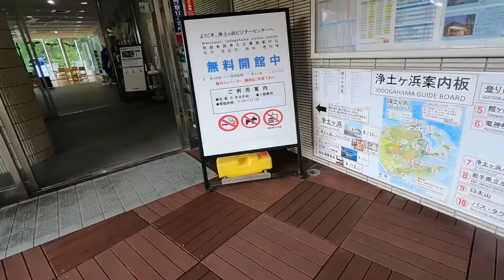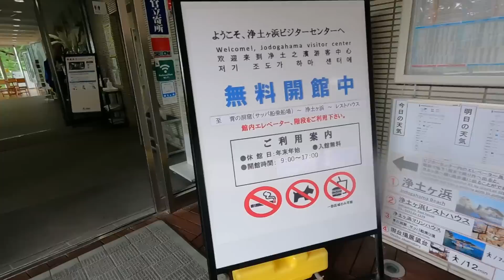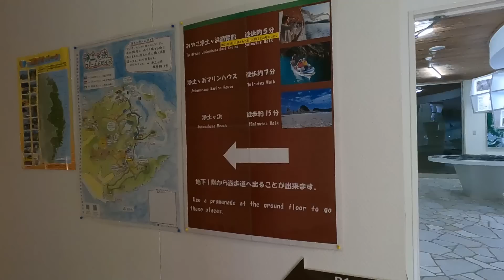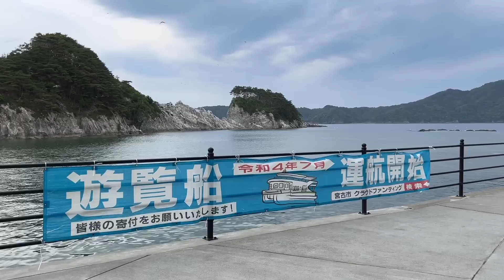【東北一周すごろく旅 ④】岩手県宮古市「浄土ヶ浜」で息を呑む＆うみねこと戯れる（笑）。秋田県大館市から220kmのバイクツーリング旅。【エンイチぶらり旅】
東北一周すごろく旅Day4の目的地は岩手県宮古市。チェックポイントは「浄土ヶ浜」でございます。東北を代表する景勝地「浄土ヶ浜」ですが、今回始めての訪問。噂に違わぬ絶景。そしてうみねこ達（笑）

秋田県大館市を出てから5時間。220kmの楽しいバイクツーリング（YAMAHA BOLT・ヤマハ ボルト）を経てたどり着いた宮古市の旅でした。

■ 対戦メンバー

使用しております「すごろく」はコチラからお買い求め頂けます